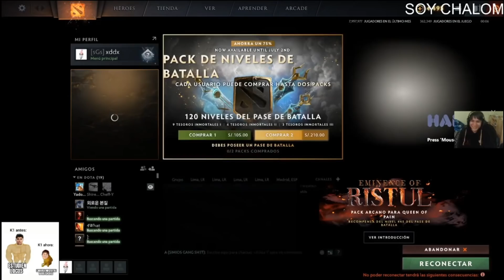DUELO DE TOPS!! SCOFIELD BAJA LOCURA Y SACA RANDOM!! ME TOCO CON SAMUELITO | DOTA 2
►Un vídeo donde Scofield juega con Sumail en ranked alto, espero que sea de su agrado.
NO TE OLVIDES DE PONER MI CODIGO "DOTOSOOR"